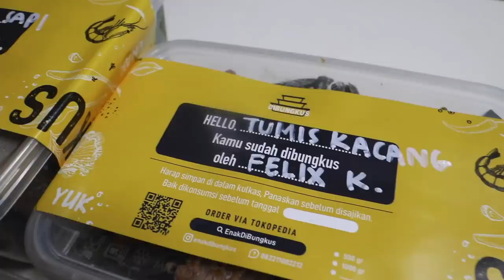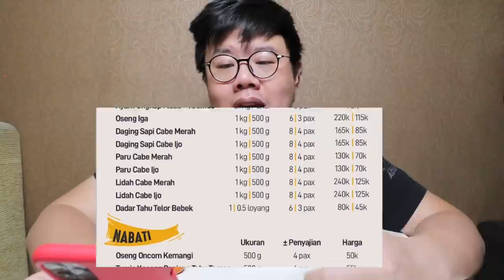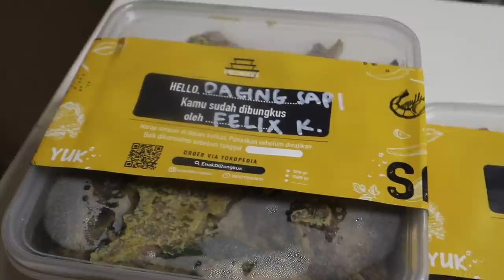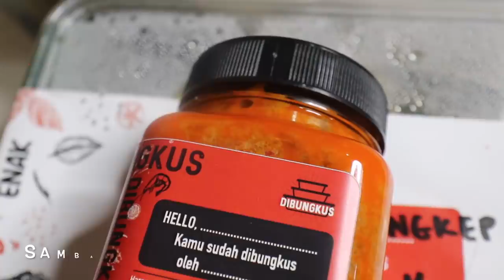HARTA, TAHTA, RENATTA!!! DIBUNGKUS REVIEW...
Chef Renata salah satu celebrity chef indonesia yg terkenal ini baru banget keluarin produk makanan terbaru dengan konsep frozen food, namanya DIBUNGKUS.. Nahhh di Video ini gw review produk nya tersebut.. mau tau reveiwnya seperti apa??